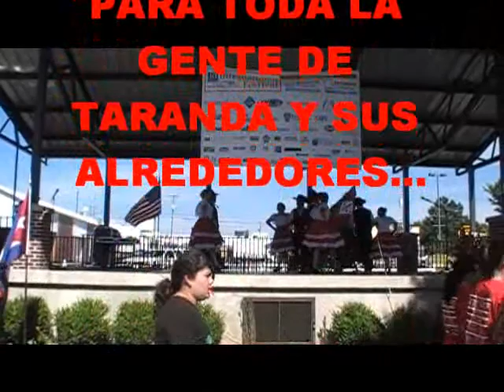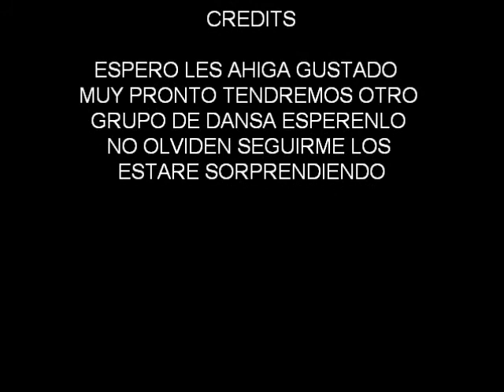My Movie (11)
dansa